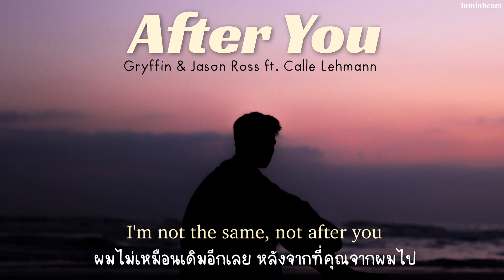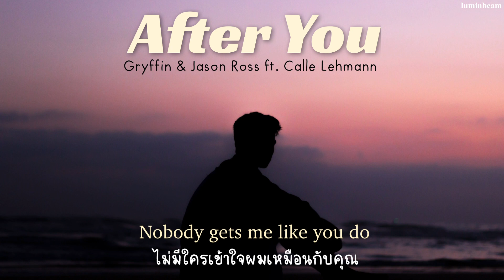[THAISUB] After You // Gryffin & Jason Ross ft. Calle Lehmann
ถ้าแปลผิดพลาดต้องขออภัยด้วยนะคะ ଘ(੭*ˊᵕˋ)੭🧃 คอมเมนท์บอกกันได้นะ🥺

อยากให้แปลเพลงไหนบอกได้น้า ถ้าแปลได้ เราทำให้ค้าบ🧚🏻‍♂️

🎅🏻ʚ♡⃛ɞ🎄💌📮